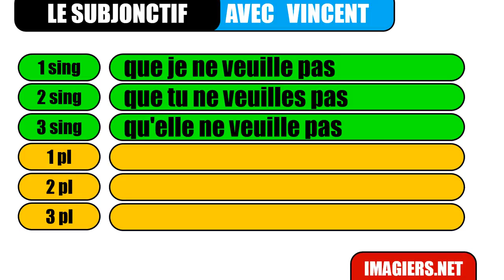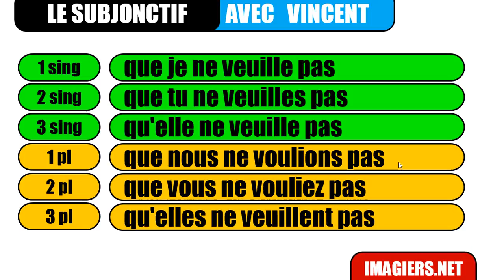Lær fransk # Le subjonctif # vouloir